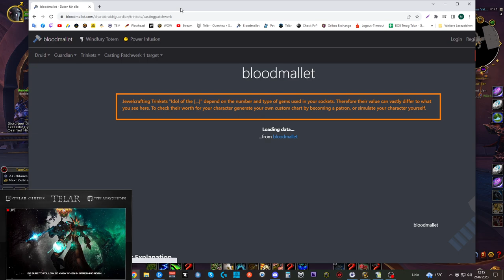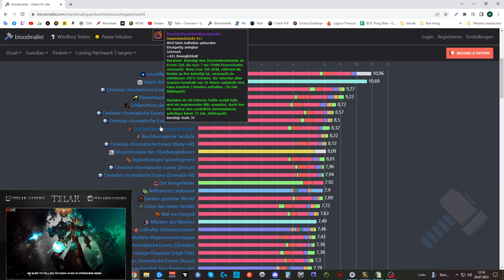Opening Video: Great Vault DF #18 [S2]